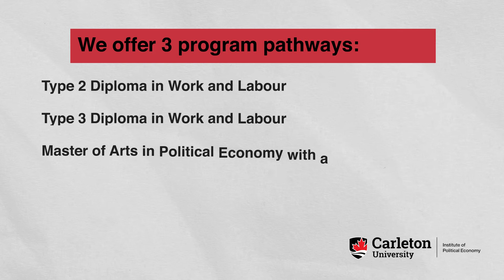Carleton University - Diploma in Work & Labour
Learn about the Institute of Political Economy's Graduate Diploma in Work & Labour.

Institute of Political Economy, Carleton University